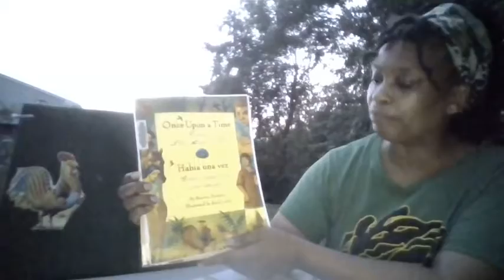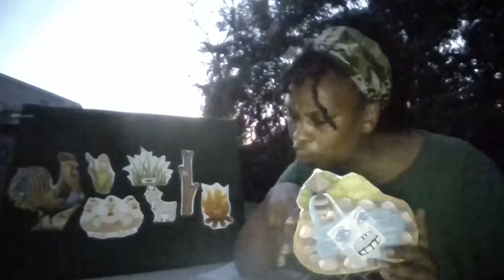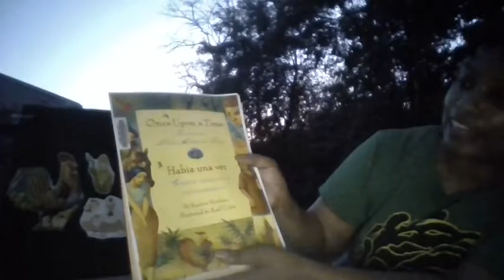Hispanic Folktales with Ms. T: Wedding Rooster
Join us for Hispanic Folktales with Ms. T as we learn about the Wedding Rooster.